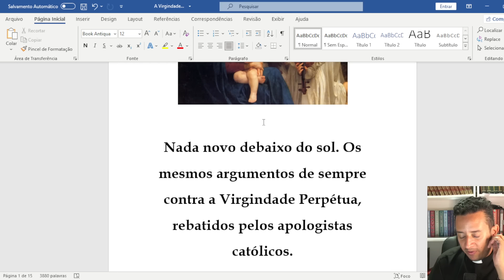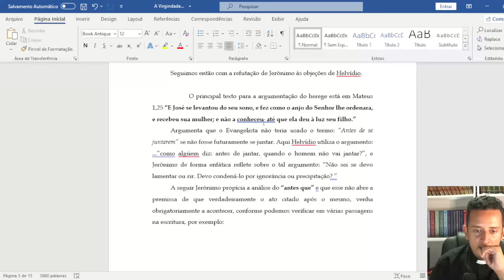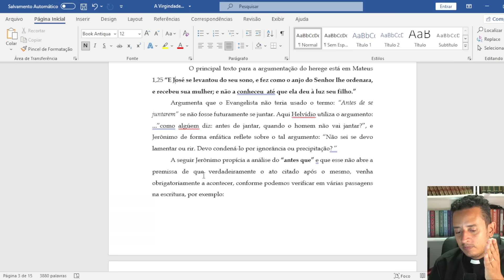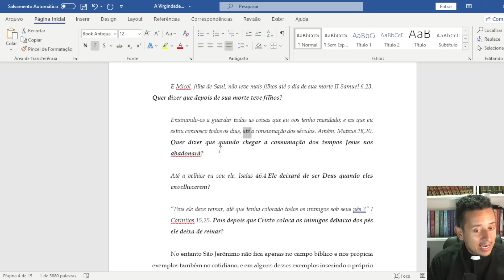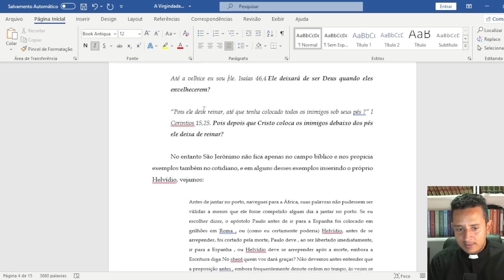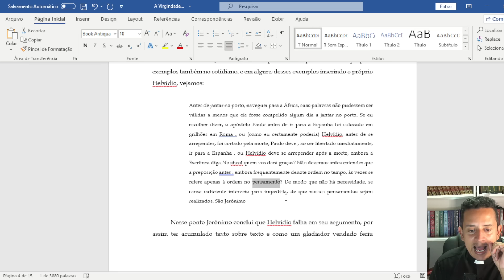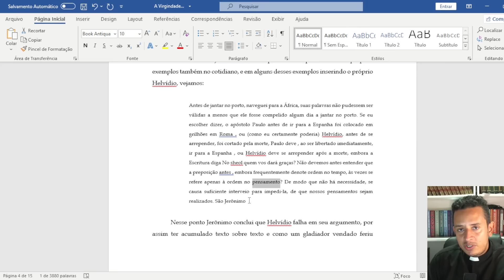É UM ABSURDO O QUE O SÉRGIO MACIEL DISSE SOBRE MARIA E SÃO JOSÉ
Nesse vídeo regravo minha resposta a fala absurda do Sérgio Maciel sobre Virgindade Perpétua.